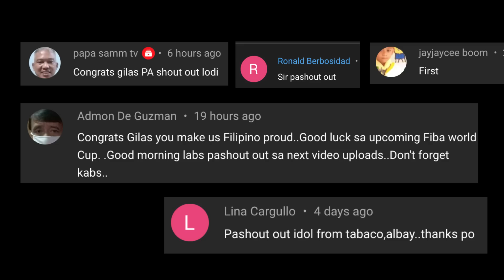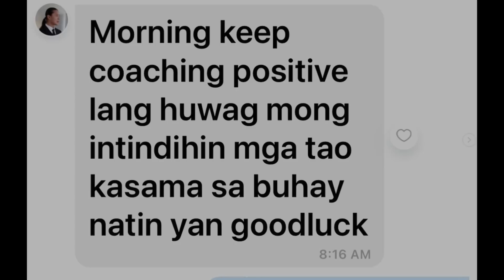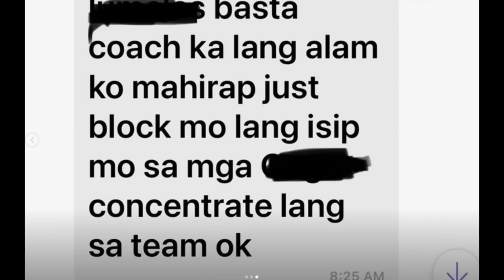UNTELEVISED GILAS CELEBRATIONS | CHOT & CHUA SANGGANG DIKIT VS HATERS | BOSS MVP MASAYA NA ULIT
GILAS VS CAMBODIA
BASKETBALL FINALS SEA GAMES 2023
SEA GAMES 2023
GILAS
GILAS PILIPINAS